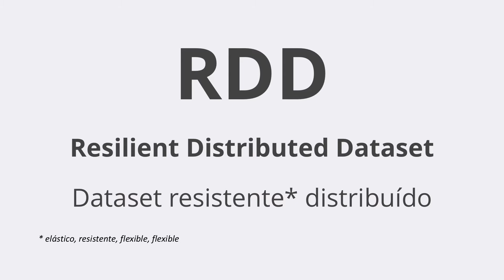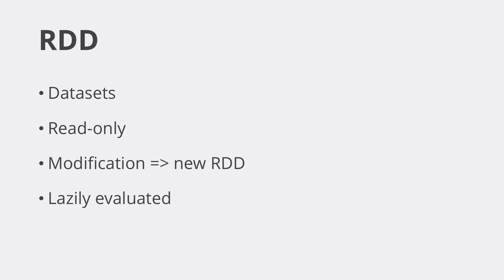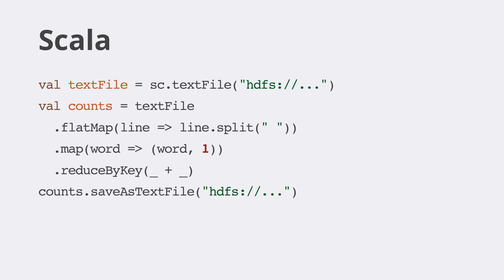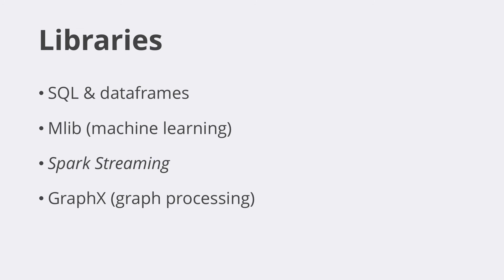Apache Spark - Cómputo distribuído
Spark funciona alrededor de un concepto muy importante es el de los Resilient Distributed Datasets. Estos RDDs son colecciones de datos de solo lectura, es decir, una vez creados ya no son modificables, y cada vez que uno es "modificado" en realidad se está creando uno nuevo.

Apache Spark - Cómputo distribuído | Feregrino

APÓYAME
Conviértete en miembro de este canal para disfrutar de ventajas: